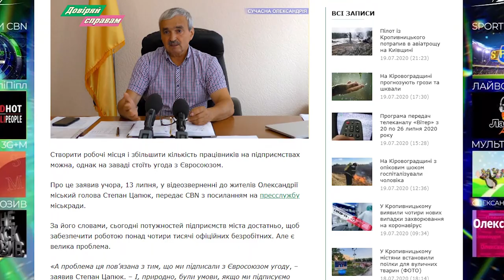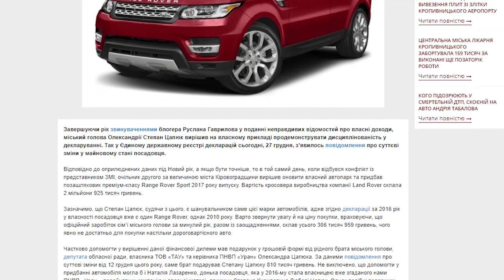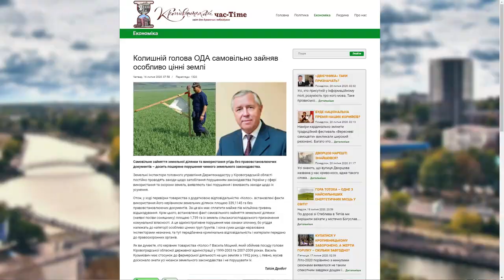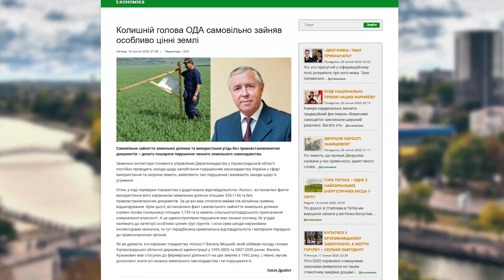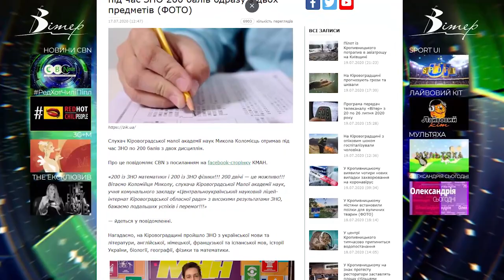«Погляд»: екс-голова Кіровоградської ОДА став не то жертвою, не то рейдером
Богдан Торохтій - перша людина на Землі, що офіційно «поклала» на Кіровоградщину; Степан Цапюк - людина-ходячий парадокс; Василь Моцний - жертва чи рейдер?